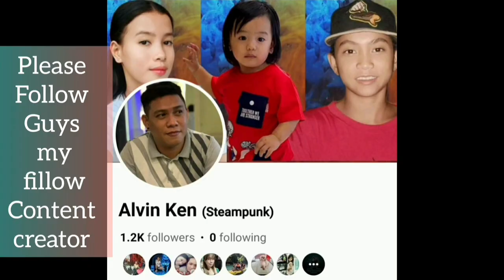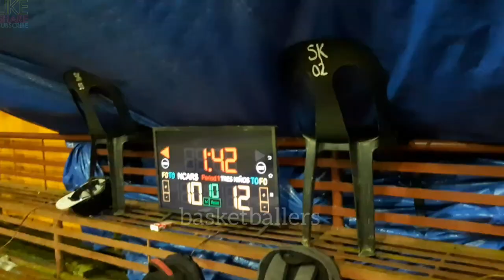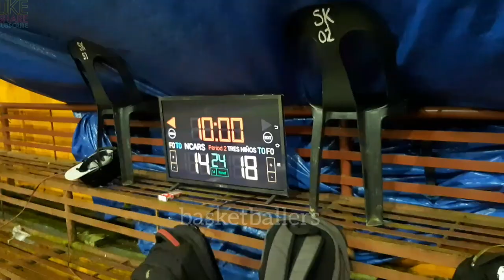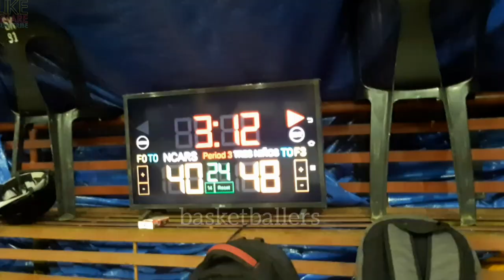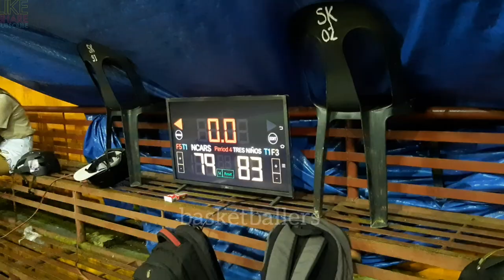TRES NIÑOS VS NCARS GAME HIGHLIGHTS | OCTOBER 06,2023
TRES NIÑOS VS NCARS GAME HIGHLIGHTS | TINUIGIBAN OPEN LEAGUE BASKETBALL TOURNAMENT 2023 AT BRGY. TINUIGIBAN, CENTRO BASKETBALL COURT, PPC | OCTOBER 06,2023